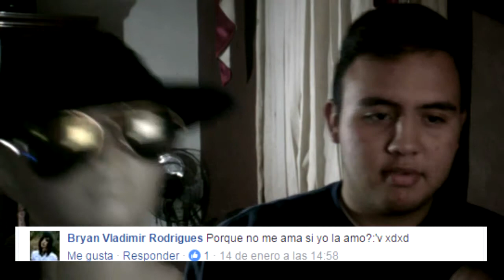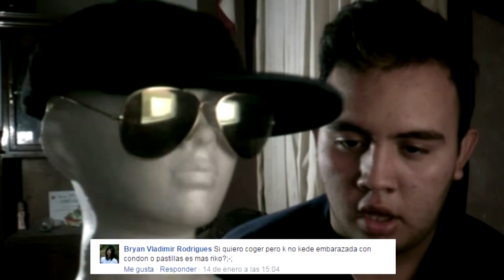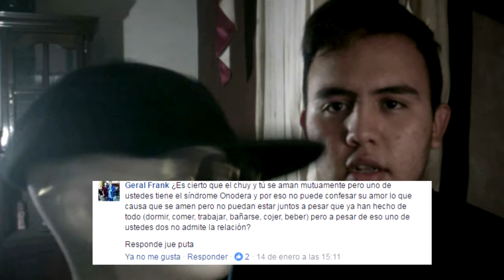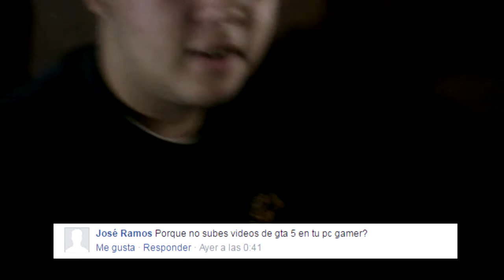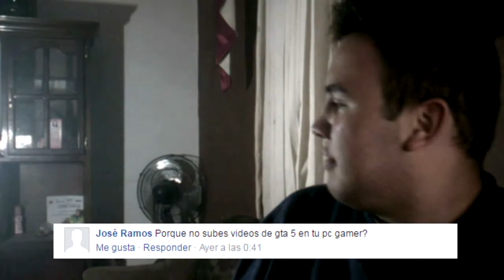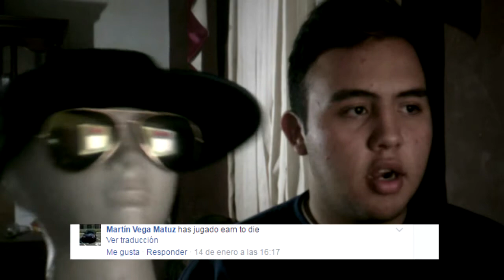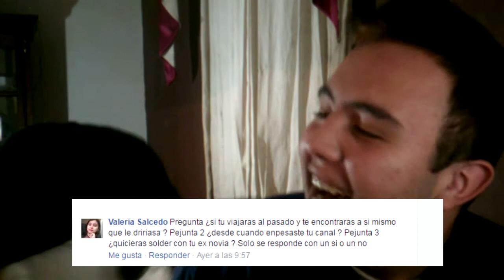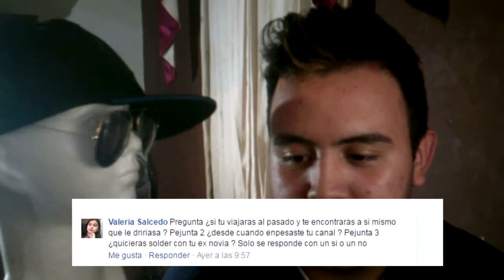Preguntas y Respuestas #4|WORESPONDE|NOS INTERRUMPEN DE NUEVO|Ft.Joaquín/WordArt Theclen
AMIGOS, EL ESTÚPIDO JOAQUÍN SIEMPRE SE TIENE QUE METER EN LO QUE NO LE IMPORTA, YA NO LO AGUANTO LIKE PARA TIRARLO DE UN PRECIPICIO, Ok no... :v

ÚNETE A MI GRUPO DE WordArt Theclen
PARA ENTERARTE DE TODA LA INFORMACIÓN DE CUANDO SUBO VÍDEO EN ESE GRUPO AVISO A CADA UNO DE QUE JUEGOS O VÍDEOS QUIEREN QUE HAGA SE ACEPTAN OPINIONES Y CRITICAS ME AYUDAN A MEJORAR EN YT (FACEBOOK)...

Agregame en League Of Legends
Estoy Como: WordArt Theclen